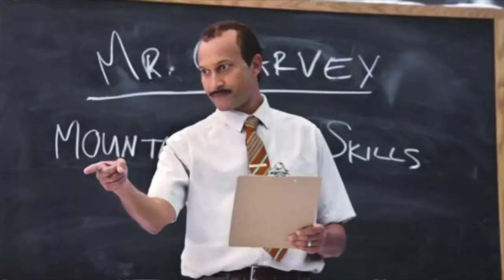Carols of the world's sins are Kevin's trophies